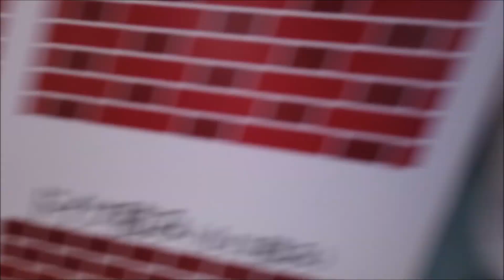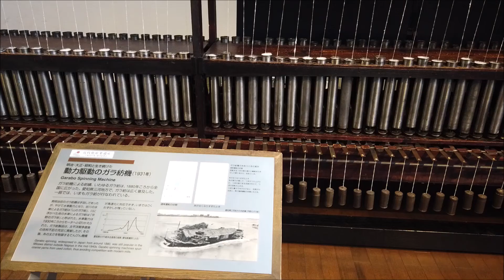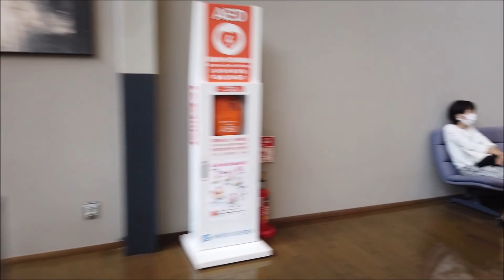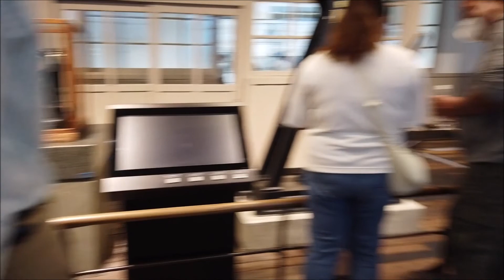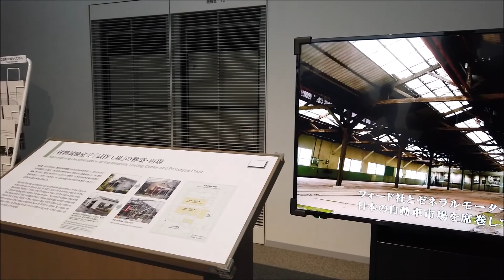トヨタ産業技術記念館 開館２９周年記念特別イベント 特別ガイドツアー 「近代化産業遺産を巡る」